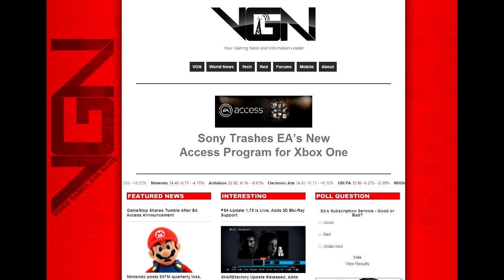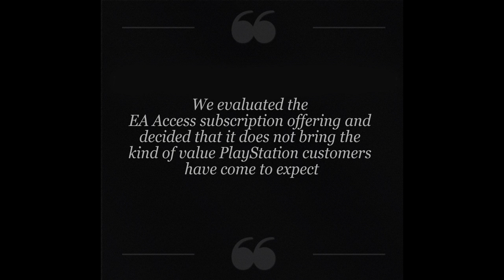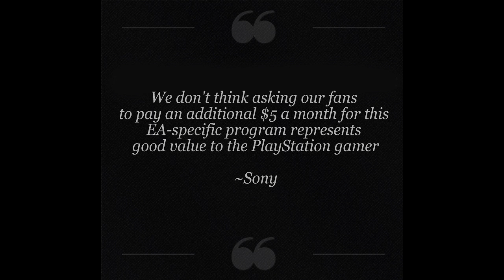Sony Slams EA Access Subscription Service for Xbox One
Sony Slams EA Access subscription service for Xbox One. Denies PS4 access.

SONY PASSED ON EA ACCESS FOR PS4 AS IT'S NOT 'GOOD VALUE'